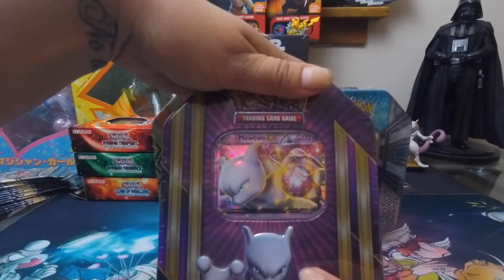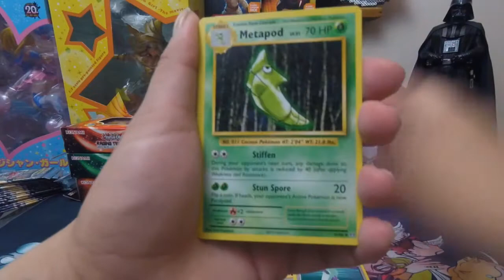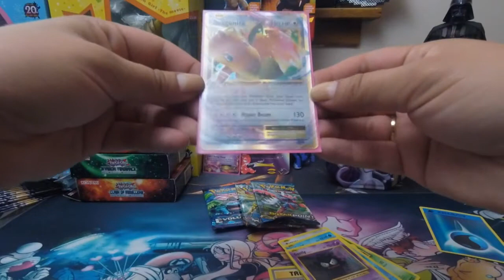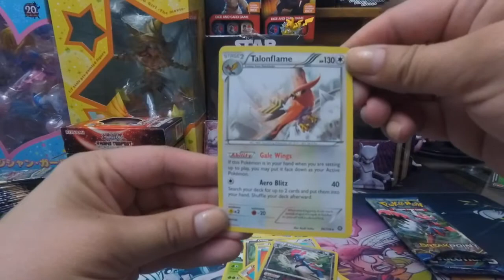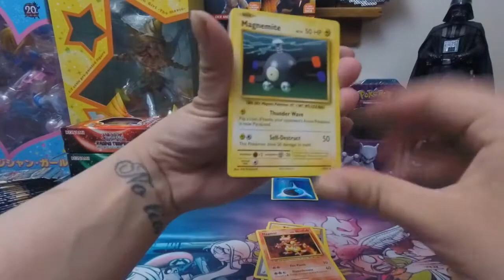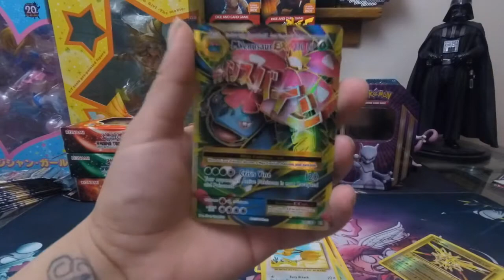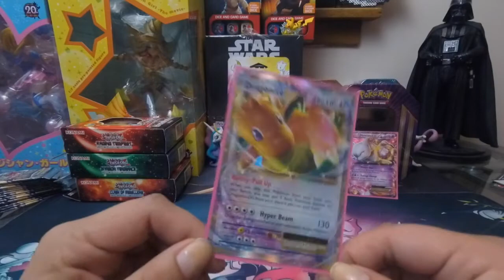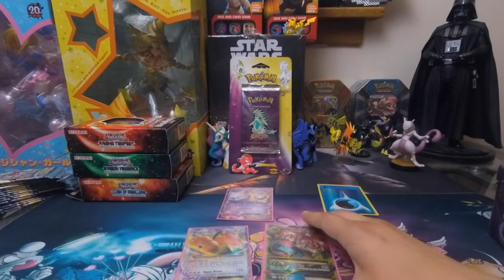Mewtwo EX tin (error pack)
Hey GUYS!

This weeks winner is ERIC NASH RODRIGO, he gets all codes from the Mewtwo EX Tin.

Watch entire videos to answer which tin we will open and for details on how to earn free Pokemon TCGO codes.You must be
2. LIKE this video
3. Comment which tin we will open next Tin Tin Thursday

The first 3 commenters will receive 2 FREE Pokemon TCGO codes via YouTube private message or email so please have the readily available so I can send you some free codes!

Also, codes will be popping up randomly in video! If you get anything in those codes, let me know below!!!
Thanks guys and don't for to

Thanks, Love, Peace!